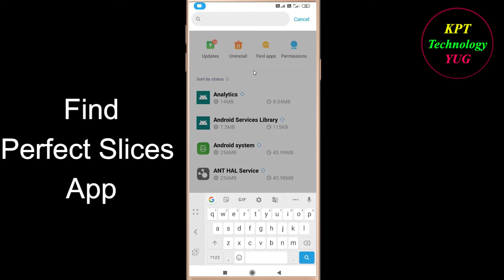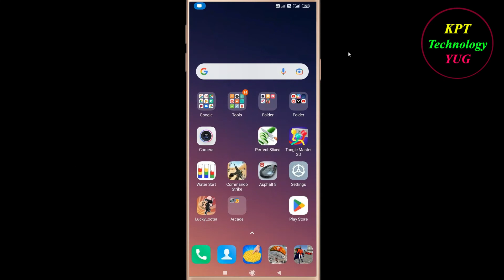How to fix Perfect Slices App Unfortunately Has Stopped Problem - Perfect Slices Stopped Error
How to fix Perfect Slices App Unfortunately Has Stopped Problem Solution - Perfect Slices Stopped Error in android and ios mobile phones.